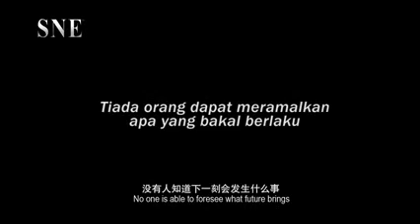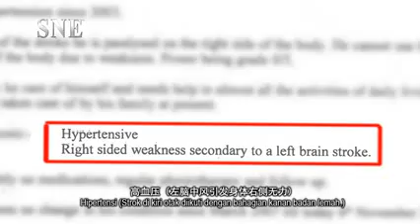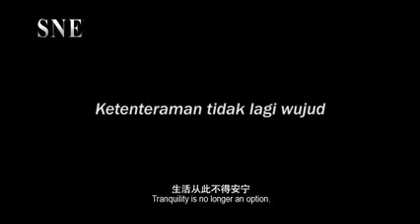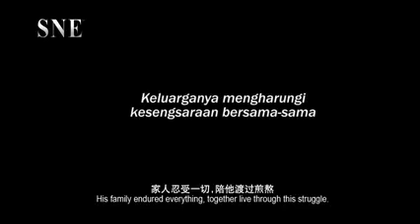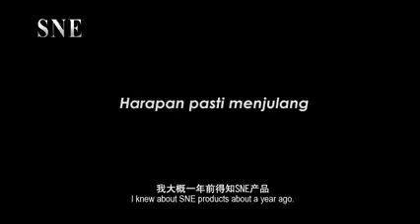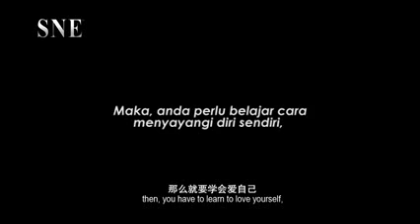Artercardy Essence Testimony Video Clip 愉心精华见证短片